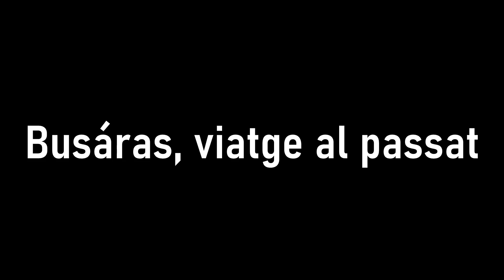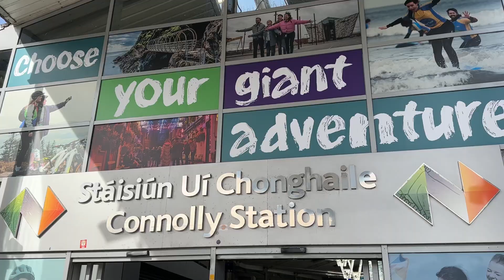Busáras o com viatjar setanta anys enrere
Quan l’any 1953 van inaugurar Busáras, l’estació d’autobusos més important de Dublin, l'edifici era un dels més moderns de la ciutat en aquella època; setanta anys després, tenint en compte que no s’hi ha dut a terme cap treball significatiu, quan hom entra a Busáras sembla com si viatgés enrere en el temps.